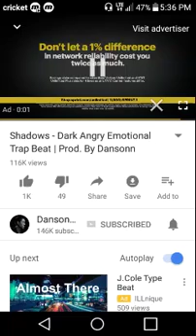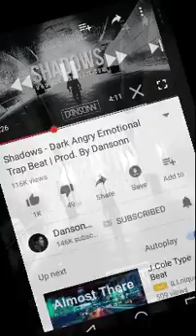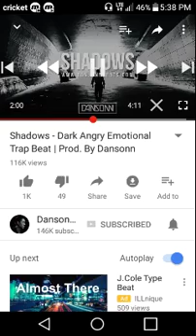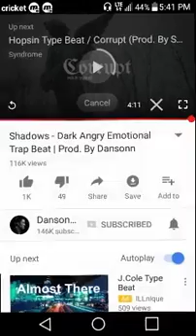P.A.S.T U R 7P1 4 75 QUURTER PAST T.WO 17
THANK THE BEAT MASTER